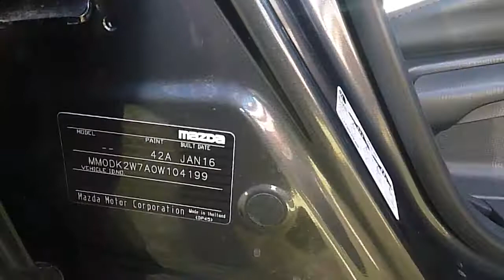How to find the paint code on your Mazda vehicle.